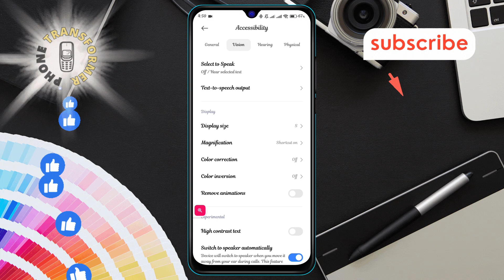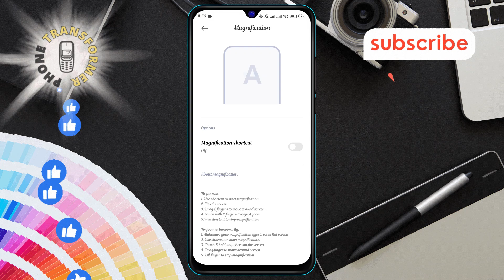How to Fix Screen Zoom Problem in Android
Are you struggling with a screen zoom issue on your Android device? This problem can make it difficult to see your apps and content clearly. It can occur due to accidental settings changes or software glitches. In this video, you will learn how to fix screen zoom problem in Android effectively. The step-by-step solution can be found in this video.

- Android screen zoom issues
- Fix zoom settings on Android
- Troubleshoot Android screen problems
- Reset zoom level on Android
- Android accessibility settings